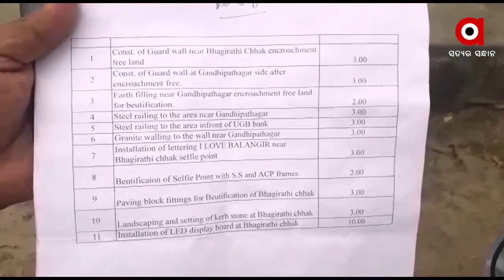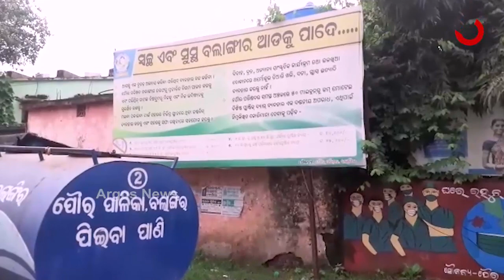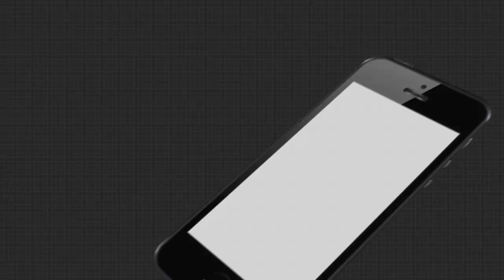ସେଲ୍ଫି ଜୋନ ନିର୍ମାଣରେ ଲକ୍ଷଲକ୍ଷ ଟଙ୍କା ହଡପ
ନିୟମ ରହିଛି ସରକାରୀ ସ୍ତରରେ ଯେ କୌଣସି ଉନ୍ନୟନ କାର୍ଯ୍ୟ କାରାଗଲେ ଟେଣ୍ଡର ମାଧ୍ୟମରେ କରିବାକୁ କିନ୍ତୁ ବଲାଙ୍ଗୀର ପୌରପରିଷଦ ଅଧୀନରେ ନିୟମକୁ ଖୋଲାଖୋଲି ଉଲଂଘନ କରାଯାଇଥିବା ଦେଖିବାକୁ ମିଳିଛି । ସେଲ୍ଫି ଜୋନ ନିର୍ମାଣରେ ଲକ୍ଷଲକ୍ଷ ଟଙ୍କା ହଡପ ହୋଇଥିବା ଅଭିଯୋଗ ଆଣିଛନ୍ତି ସୂଚନା ଅଧିକାର କର୍ମୀ .
ArgusNews Odisha Bolangiri Scam Watch all the current, latest and breaking news only on "TheArgus.in" LIVE TV. The one-stop destination for LIVE news on politics, entertainment, sports, gadgets, and business.